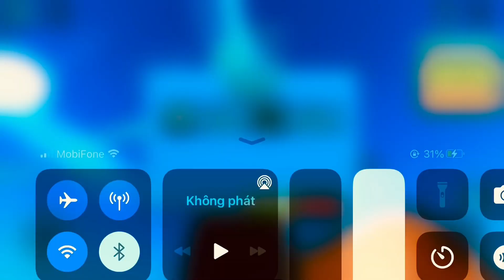Beating Familiar planet extreme in Astd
hi guys , this is my first video about astd